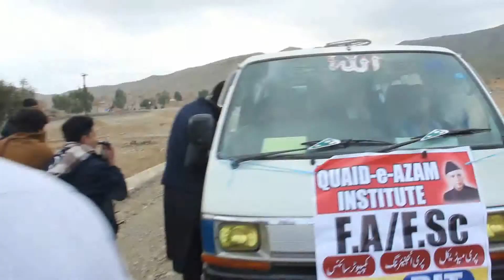Pakistan beautiful Places 2020. Part 4 . Quaid e Azam College Bannu. Study Toure 2020.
This Video Is made for a All Pakistan Lovers .
Special Thanks AAAAAAAAAAAAAAAAAAAAAAAAAAAAAAAAAAAAAAAAAAAAAAAAAAAAAAAAAAAAAAAAAAAAAAAAAAMMMMMMMMMMMMMMMMMMMMMMMMMMMMMMMMMMMMMMMMMMMMMMMMMMMMMMMMMMMMMMMMMMMMMMMMMMMMMMMMMMMMMMMMMMMMMMMMMMIiiiiiiiiiiiiiiiiiiiiiiiiiiiiiiiiiiiiiiiiiiiiiiiiiiiiiiiiiiiiiiiiiiiiiiiiiiiiiiiiiiiiiiiiiiiiiiiiiiiiiiiiiiiiiiiiiiiiiiiiii Ka Bacha.